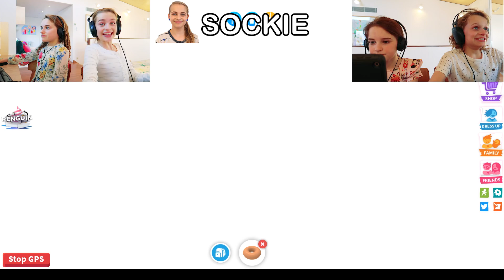WHICH NORRIS NUT MAKES MOST MONEY WINS IN ADOPT ME Roblox w/ The Norris Nuts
Mystery Prize for Norris Nut who makes most money.